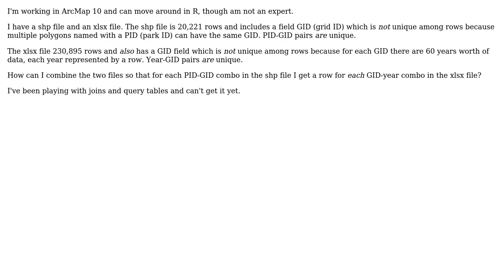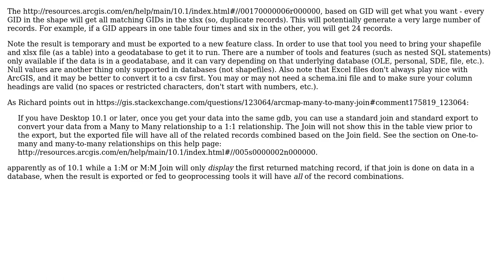GIS: Using many-to-many join in ArcMap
With thanks & praise to God, and with thanks to the many people who have made this project possible! | Content (except music & images) licensed under CC BY-SA | Music | Images & others | With thanks to user PolyGeo user ecologist1234 user Chris W and the Stack Exchange Network Trademarks are property of their respective owners. You are responsible for your own actions.